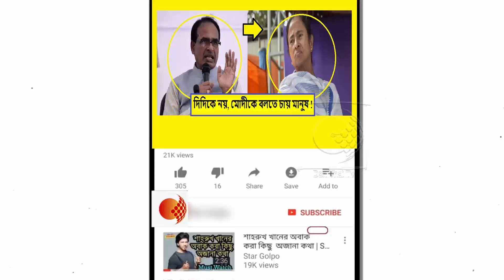‘দিদিকে বলো’ কর্মসূচিকে কটাক্ষ করে এ কি পাল্টা স্লোগান দিলেন শিবরাজ সিংহ চৌহান !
মমতা বন্দ্যোপাধ্যায়ের ‘দিদিকে বলো’ কর্মসূচিকে কটাক্ষ করে পাল্টা স্লোগান দিলেন বিজেপির সর্বভারতীয় সহ সভাপতি শিবরাজ সিংহ চৌহান। কলকাতায় দলের রাজ্য দফতরে শিবরাজ বুধবার বললেন, ‘‘মমতা বন্দ্যোপাধ্যায় বলছেন, দিদিকে বলো। আর জনতা বলছে, দিদিকে ছাড়, মোদীকে বলো।’’ শিবরাজ অভিযোগ করেন, তৃণমূল চরম অন্যায়, অত্যাচার এবং গুন্ডাগিরি চালাচ্ছে এ রাজ্যে। রাজ্যবাসী এই লুঠ এবং দুর্নীতির জবাব দিয়েছে লোকসভা ভোটে। তাই আমরা এ রাজ্যে ১৮টা আসন এবং ৪০%-এর বেশি ভোট পেয়েছি। তাই দিদি ঘাবড়ে গিয়ে এখন থেকেই ভোটের প্রস্তুতি নিতে শুরু করেছেন। কিন্তু মানুষের কল্যাণে কাজ করলে এখন দিদিকে এ সব করতে হত না।’’